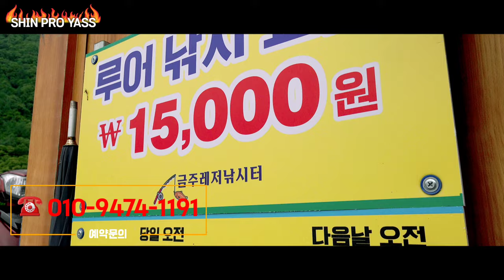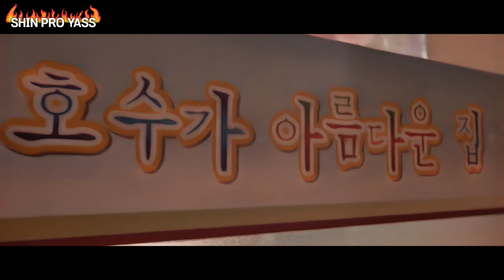포천금주낚시터 5월의 파라다이스!!!야쓰!!!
신프로의 실전낚시[YASS]
두번째 낚시이야기
포천의 위치한 금주낚시터를 찾았습니다
다양한 어종의 대물낚시터
1급수 청정계곡수의 깊은수심으로 당찬손맛을 보장하는 힐링낚시터라 봅니다